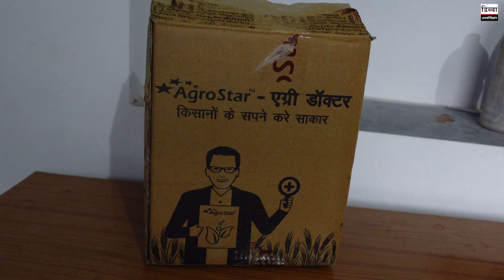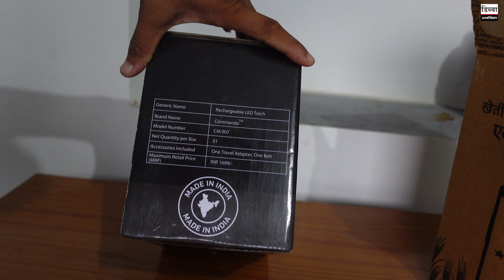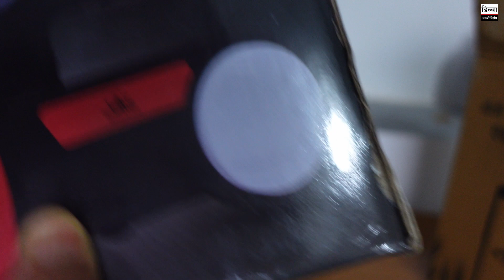Torch Battery Unboxing | Commando Rechargeable Battery | Long Beam Battery |Flash Light |बैटरी टॉर्च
This video unboxing Commando Rechargeable Battery. if you need torch battery. watch this video. for more information watch this video.

यह वीडियो कमांडो रिचार्जेबल बैटरी को अनबॉक्स करता है। यदि आपको टॉर्च बैटरी की आवश्यकता है। इस वीडियो को देखें। अधिक जानकारी के लिए यह वीडियो देखें.